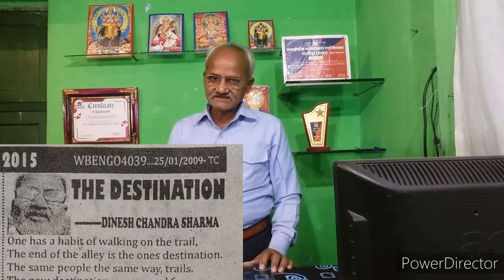पहचान अपनी बनाइए. भीड़ का हिस्सा मत बनिये. मंजिल THE DESTINATION